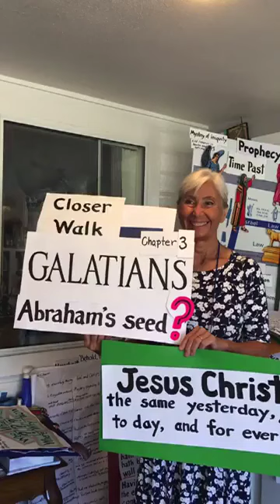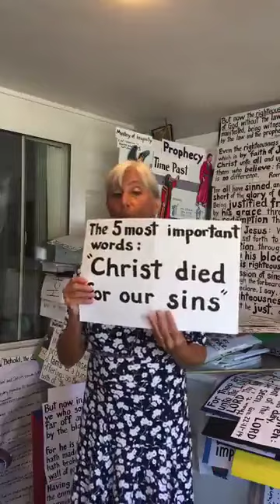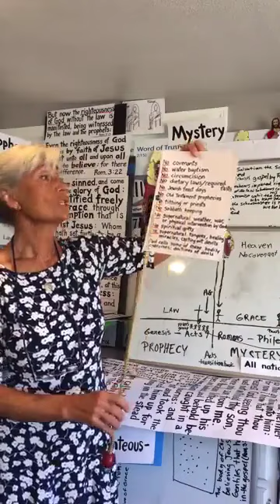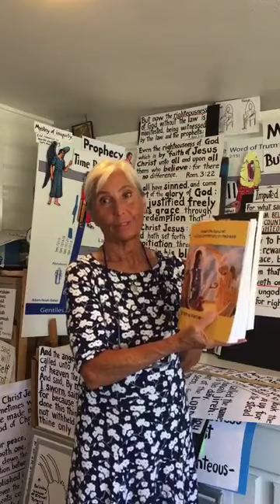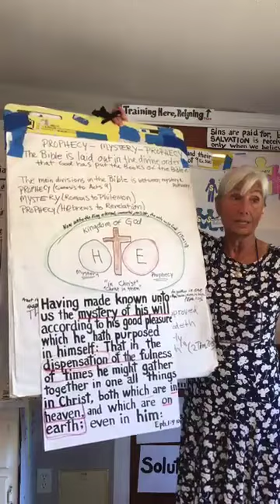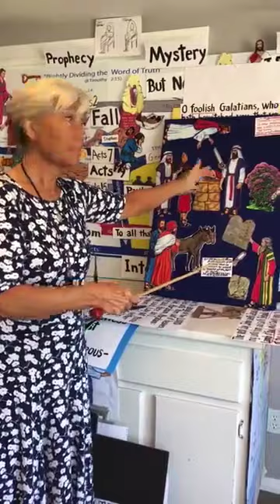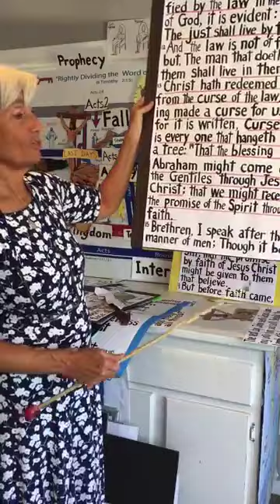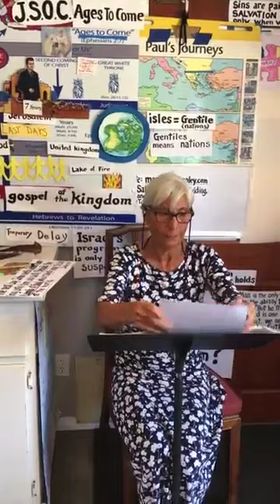Galatians (Chapter 3) After salvation the schoolmaster is no longer needed- Marianne Manley